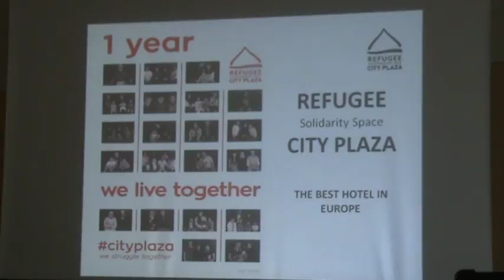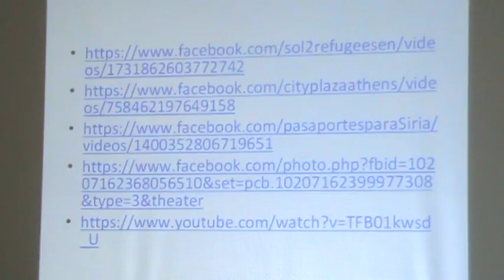Accoglienza greca/ Comboniani di Rebbio/ 24 giugno 2017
Iniziativa solidale promossa dall'Hotel city plaza di Atene.